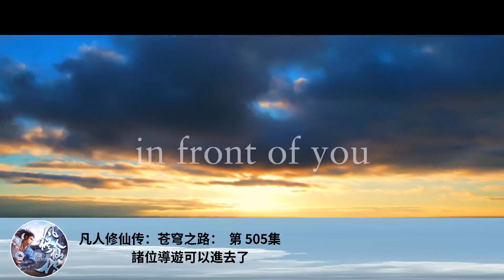凡人修仙傳：蒼穹之路： 第 505集